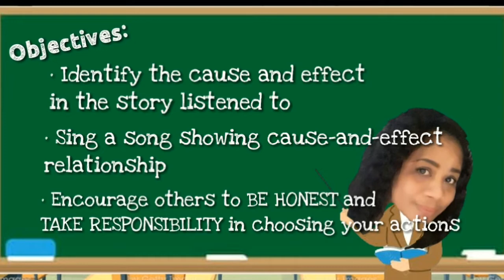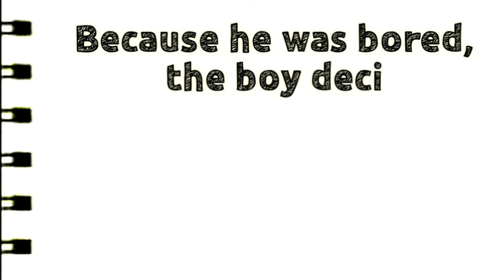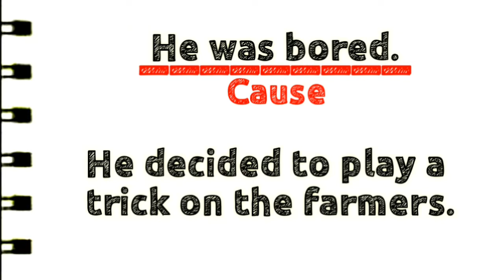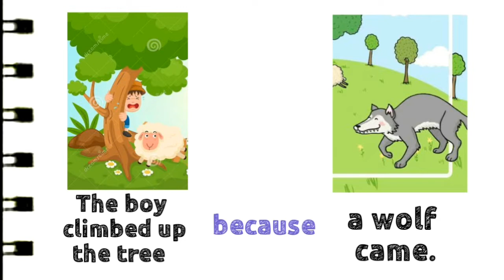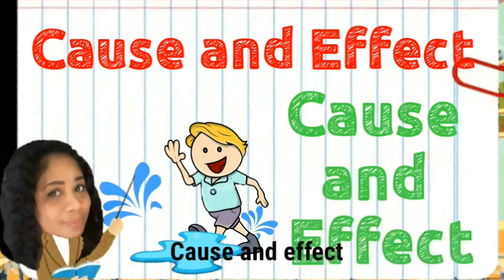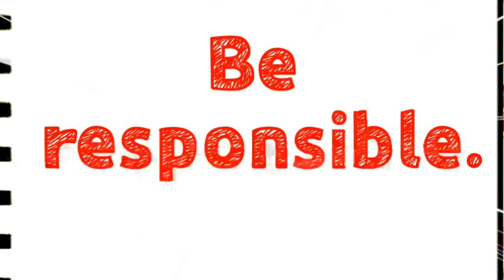English - Cause and Effect - Grade 1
Learning Area: ENGLISH
Title: CAUSE AND EFFECT
Video Description: AN INTRODUCTORY VIDEO LESSON ON CAUSE AND EFFECT THAT COVERS COGNITIVE, AFFECTIVE, AND
PSYCHOMOTOR LEARNING.
Grade Level Cluster: KINDER TO GRADE 3
Grade Level: GRADE 1
Quarter: 3RD QUARTER
Teacher: ANNE HELLENE C. GARLITOS
School: SPECIAL EDUCATION CENTER FOR THE GIFTED